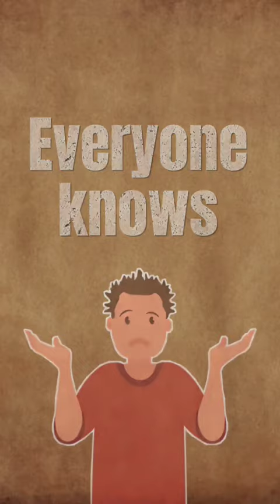84000 Books 📚 in Sakya Monastery (Tibet) 🤔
84000 Books 📚 in Sakya Monastery (Tibet) 🤔